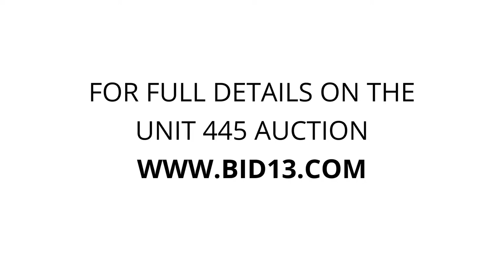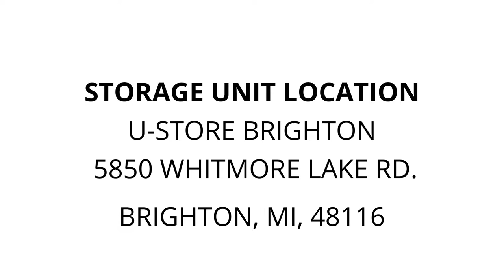U-Store Brighton - Unit 445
Washer, Dryer, cabinet, vacuum, chair, fridge